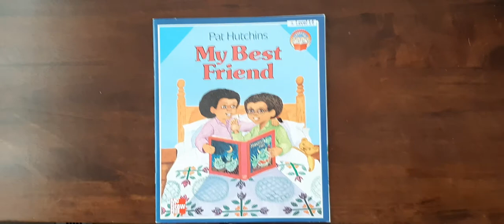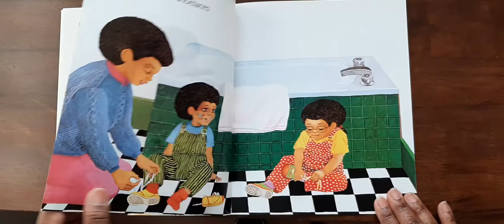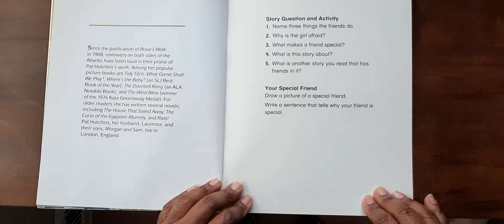Read Aloud #3: My Best Friend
A reading of Pat Hutchins' My Best Friend. Enjoy!